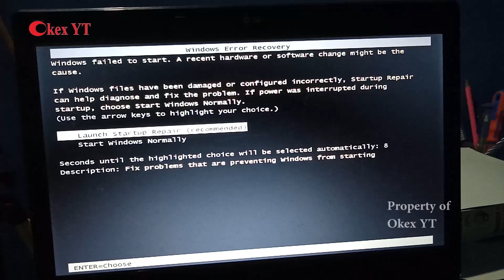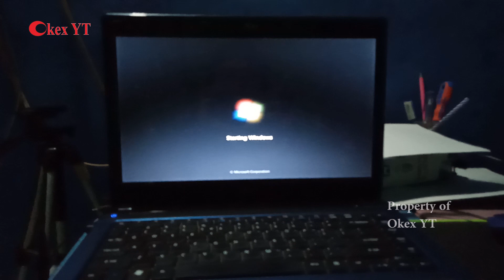CARA MENGATASI WINDOWS ERROR RECOVERY 100% BERHASIL !!!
Bagi kalian yang bingung cara mengatasi Windows error recovery pada laptop acer Aspire 4750 dan merek lap top lain sebagainya.

Windows error di sebabkan karena beberapa hal, antara lainya adalah HDD status penyimpanan, juga di sebabkan oleh kesalahan pada bateray dan Arus listrik tiba tiba padam dalam keadaan terhubung dengan listrik tanpa UPS, dan kesalahan update windows.

Kebetulan pada video sebagai contoh Mengatasi Windows error recovery windows 7 64 bit atau juga windows 7 32 bit.